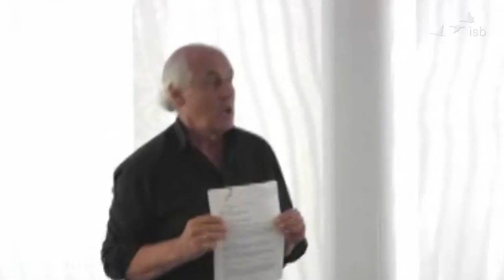Vorstellung der isb-Kultur, Bernd Schmid, 2012, Graduiertenzentrum Gießen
0:46 Warum Menschen zum isb kommen
1:44 Kultur ist hauptsächlich eine Frage des "Wie?"
3:52 eine Übung (Intuitives Kennenlernen)
14:45 Schaffung von Beziehungskultur, professionelle Intuition, Spiegelung
18:30 Didaktik und Lernkultur des isb
21:40 Wie Kultur entwickeln und verändern? Aufbau und Pflege einer neuen Kultur
24:10 Quellen isb-Material und Schmid Stiftung
25:50 ein Beispiel für Kultur aus der Organisationsberatung (Marc Minor beim Pitch eines Beratungsunternehmens)
34:25 Mehr als persönliche Kommunikation: Intelligenz des Systems ist in den Beziehungen - Beziehungskultur
36:08 Fragen und Feedback:
36:30 Kultur des Wirtschaftsteils, nicht des Feuilletons
39:02 Wie umgehen mit unterschiedlichen Kulturen innerhalb von Unternehmen?
42:28 Was sind Unterschiede und Vorteile zu anderen, zahlenorientierten Unternehmensberatungen?